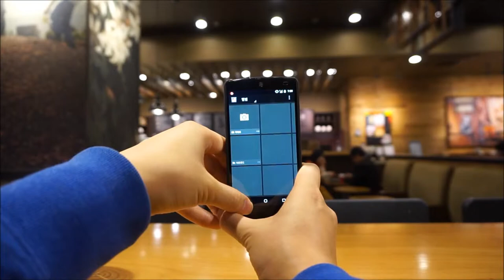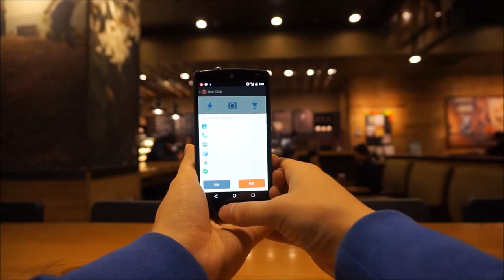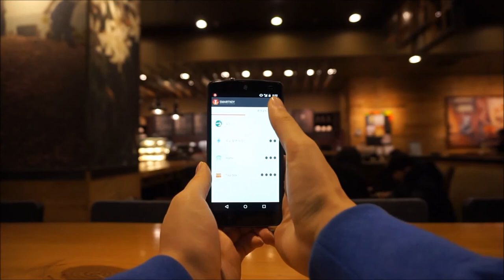Smart Key KLICK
스마트폰 앱세서리 Smart Key KLICK

단 한 번의 클릭으로 11가지 기능 실행가능!!